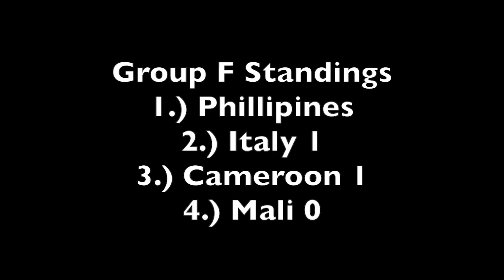Retro FIFA Mega World Cup Group F - Phillipines vs Mali